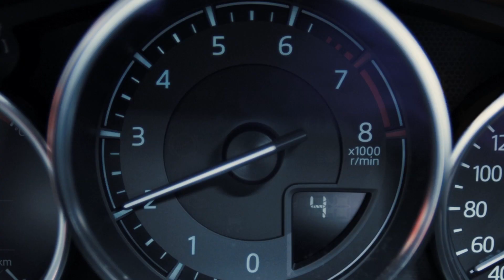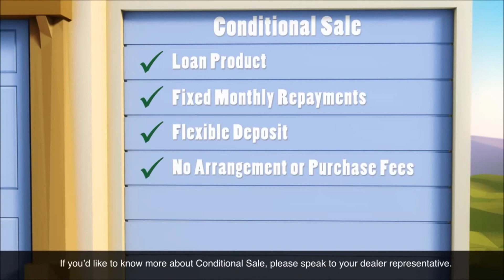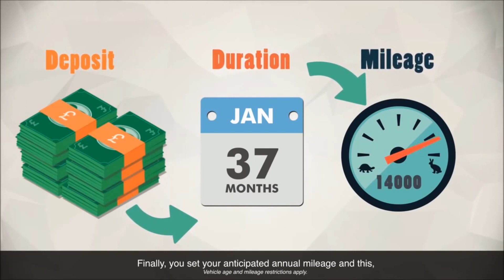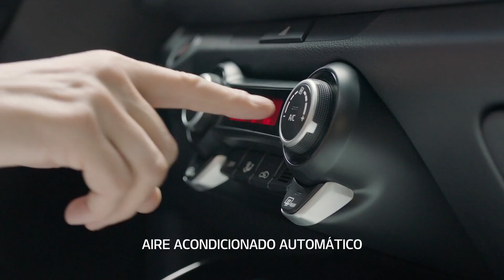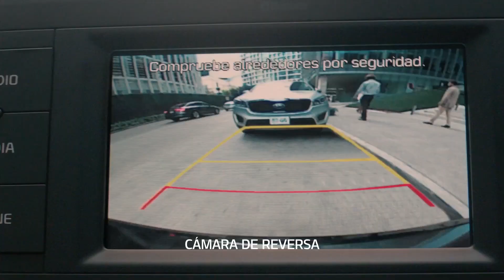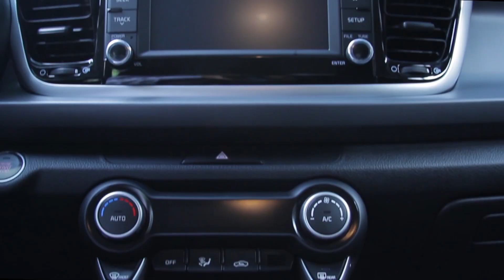JORGE RAMÍREZ KIA FINANCE MÉXICO - ALTA VELOCIDAD CON RODOLFO SÁNCHEZ NOYA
Nuevos planes de Créditos financieros con KIA FINANCE
Chofer Privado
Programas Crediticios para jóvenes